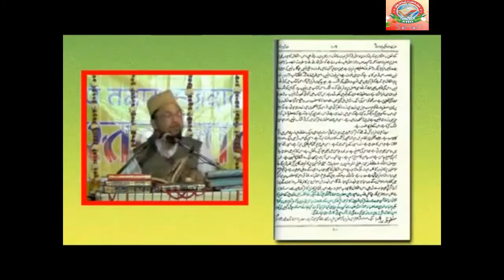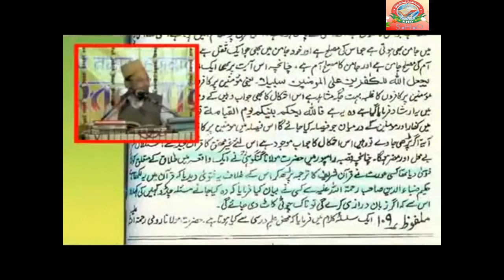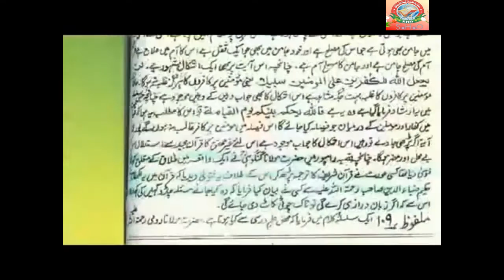Ashraf Ali Thanvi Ka Aurat ko jawab by Farooque Kjan Razvi Sahab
SHO
SHO INTERNATIONAL
Farook Razvi